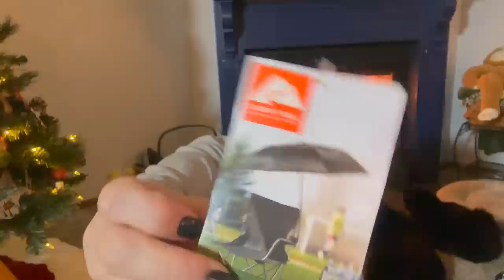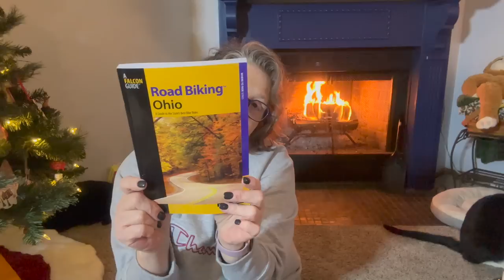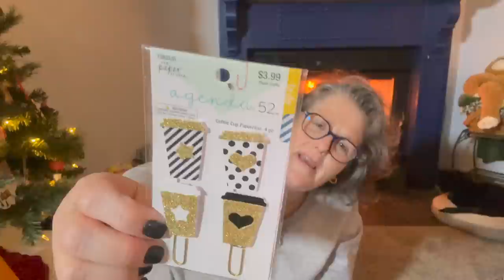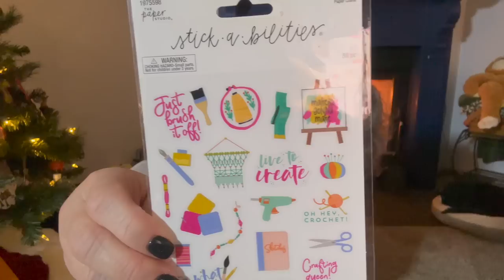What I Was Gifted For Christmas 2022